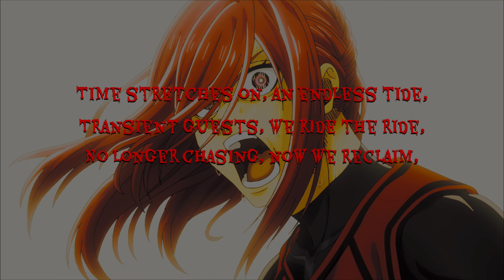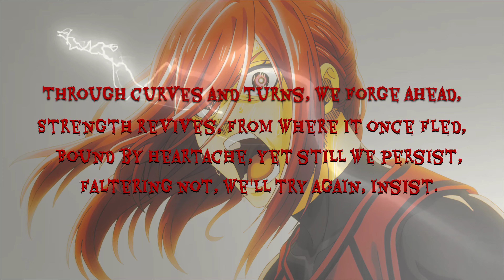Blue Lock -What Am I Afraid Of | Piano Instrumental Cover | Part 2: "Again" Poem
PART 2 - Again

Gleaming over darkness, aubade's embrace,
Cold winds recede, bit by bit they erase,
Paths clearing up, murk starts to fade,
Resurfacing hope, from the depths it's remade.

Time stretches on, an endless tide,
Transient guests, we ride the ride,
No longer chasing, now we reclaim,
The will inside, reigniting its flame.

Through curves and turns, we forge ahead,
Strength revives, from where it once fled,
Bound by heartache, yet still we persist,
Faltering not, we'll try again, insist.

Afraid of the facade, but we'll find grace,
Resolute now, we'll keep up the chase,
Unloading burdens of the timeless night,
Standing tall, ready to shine, IGNITE.

Written by (Pen name)
-Bee